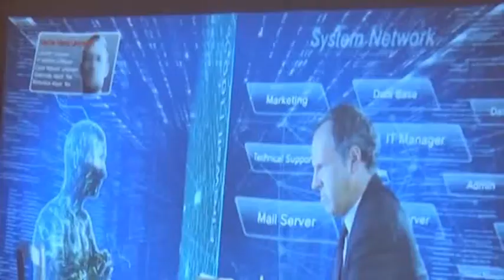Israel pledges to assist Nigeria to tackle cyber crimes, security.